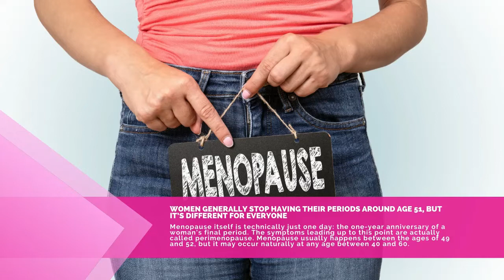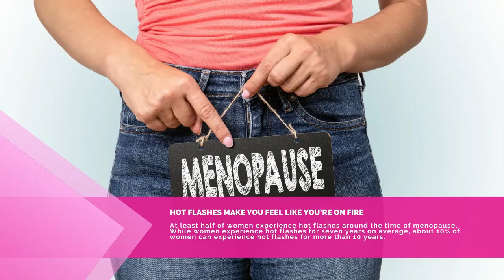A Man's Guide to Menopause | Gynaecologist Singapore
Menopause is not a disease, but it can surely be uncomfortable for women. It's time to understand the necessary steps to take to support them during this stage. The following guide will provide you with useful tips to help you understand menopausal symptoms and how you can help your wife or girlfriend during this time.

Women going through menopause can experience a number of symptoms. These symptoms can be bothersome and interfere with daily living. That's when they should consult a gynaecologist